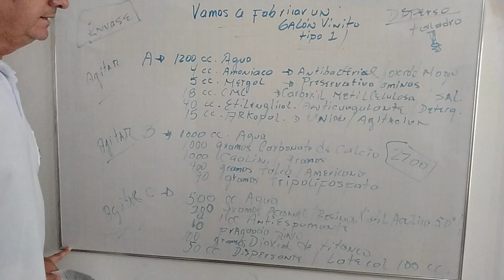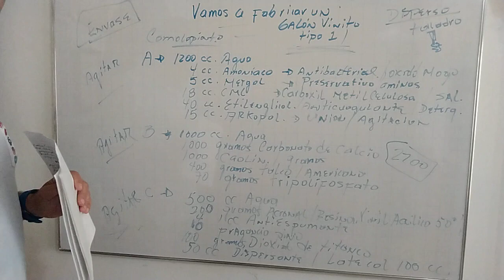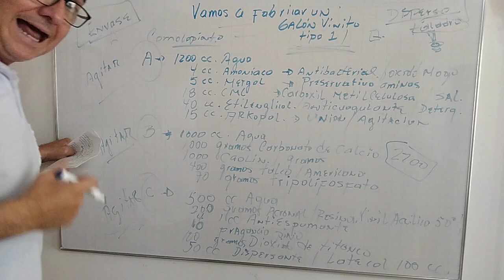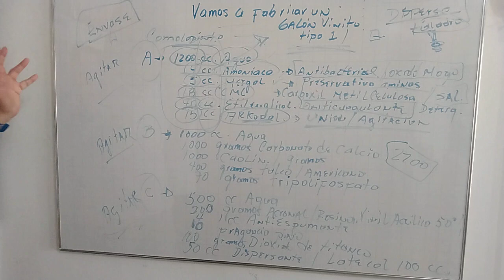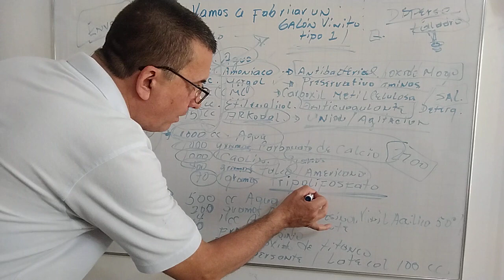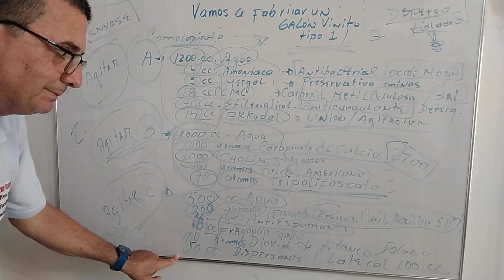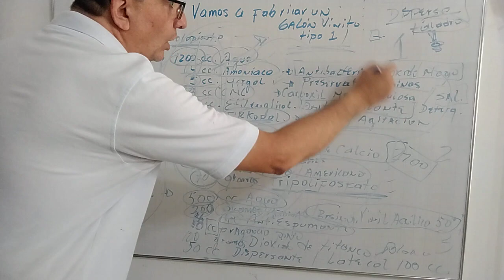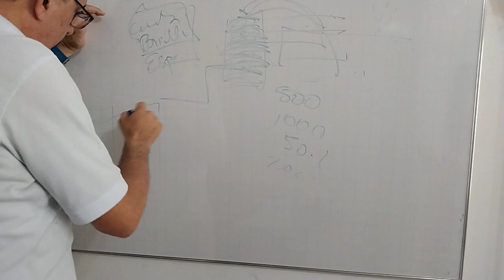Cuáles son los Componentes Químicos De un Vinilo